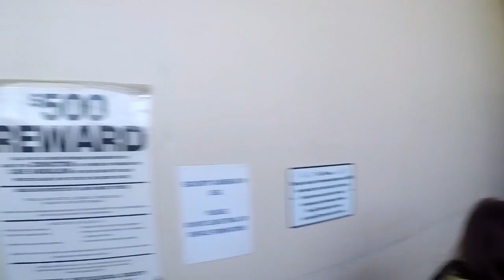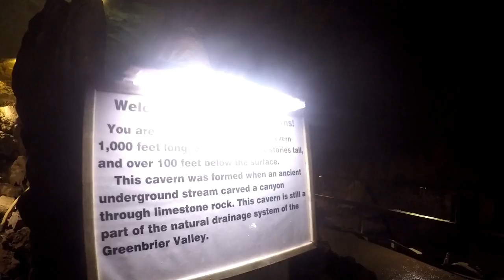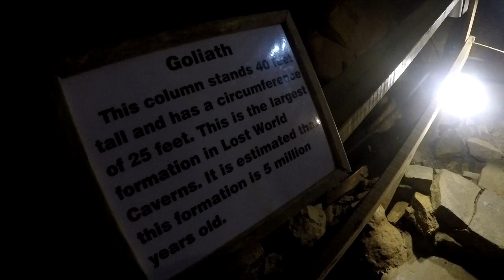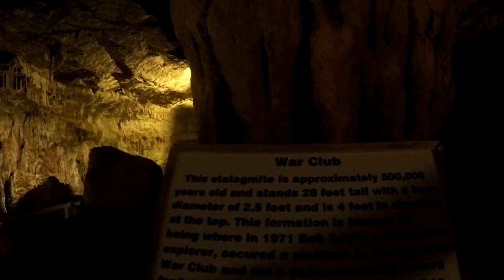Lost World Caverns Walkthrough ~ Lewisburg West Virginia ~ March 2017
All video shot with GoPro Hero5 Black via Go Pro Karma Grip